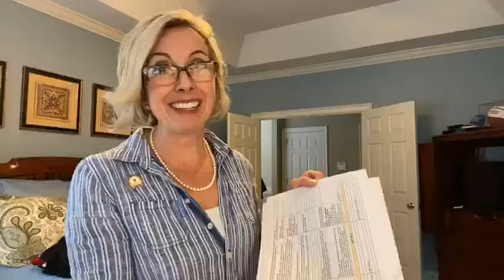Guide to Packing and Preparing for Any Big Trip in Life ✈️ 🗺️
Y’all have asked and thus shall receive! This is your official (ok, FINE, unofficial) guide to packing and preparing for NARAnnual (or any big convention or trip in life)!

I get no free stuff for what I tell you about-it’s just what I like! But if those companies give me a discount for YOU? I’m ON IT. (So watch for a full blog post and links!)

Check out my ridiculous podcast where I interview realtors from all over the country about the crazy shit they’ve seen in real estate.